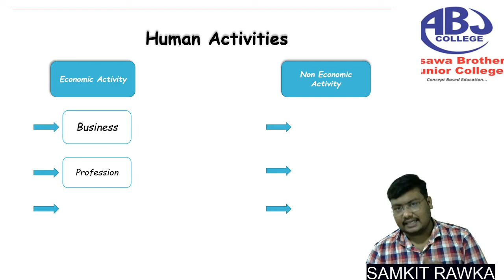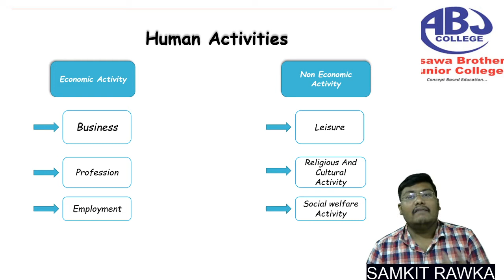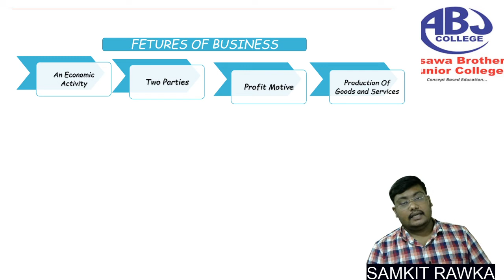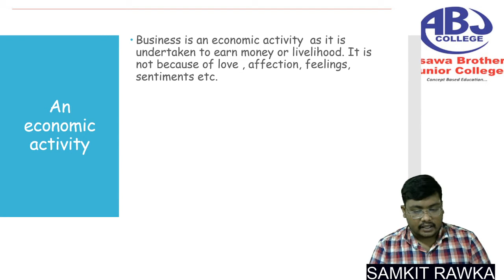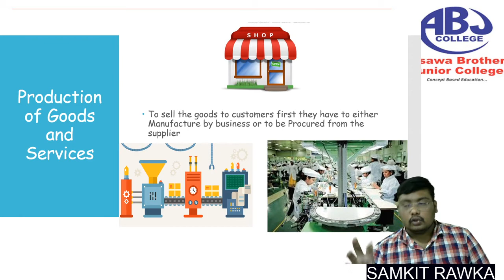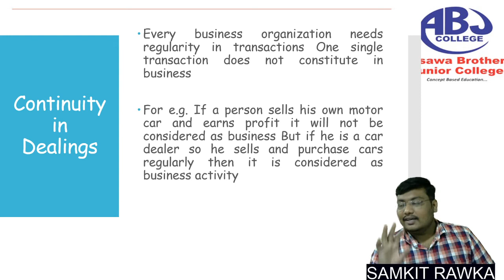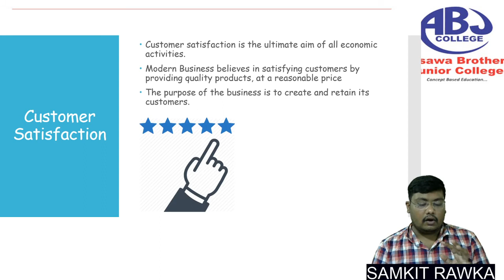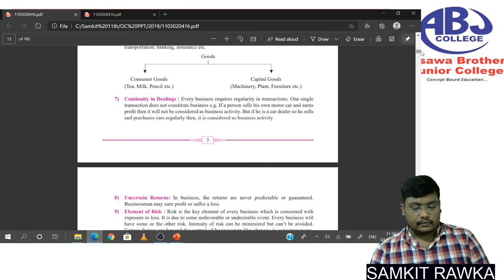11TH STATE BOARD - O.C.M | INTRODUCTION OF COMMERCE & BUSINESS (PART-2) (LECTURE-3)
class 11th OCM TOPIC 1 INTRODUCTION OF COMMERCE & BUSINESS (PART-2)
#3 O.C.M

In this video we are going to cover INTRODUCTION OF COMMERCE & BUSINESS (PART-2)